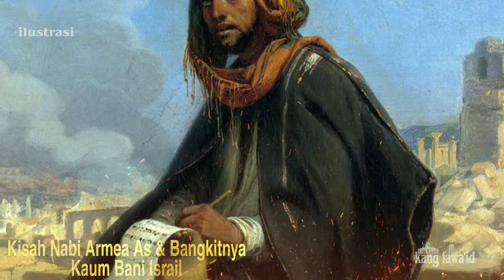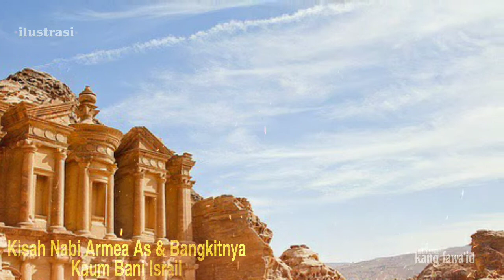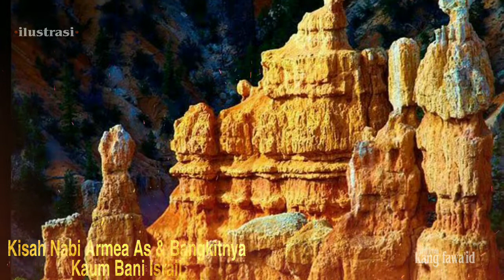kisah para nabi - "nabi armia dan sejarah bangkitnya kaum bani Israil" Bagian 2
assalamu'alaikum...? kajian kali ini masih dalam segmen kisah nabi dan rasul dan mengusung tema tentang kisah para nabi berjudul "nabi armia dan sejarah bangkitnya kaum bani Israil" Bagian 2

di dalam berbagai naskah dari kitab-kitab tarikh para ulama, kisah nabi armia as ini mengandung kisah yang syarat penuh dengan makna yang mendalam

dan sumber yang kami ambil dari kitab " Albidayah wan nihayah ". selamat menyaksikan... !

Aplikasi edit video :

Kinemaster mod

Music video :

Serge quadrado dari pixabay